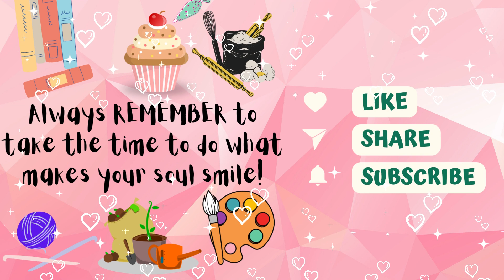Bridal Mehndi |Latest |Henna Design for Nikkah